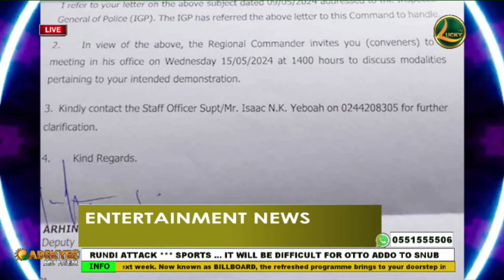I am the only one who has shot a movie with the legendary Daddy Lumba - Lilwin (Actor / Producer)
Also in Entertainment News today

1. Stevie Wonder is officially a Ghanaian
2. Yvonne Nelson to meet Accra Regional Police Commander on May 15 over ‘Dumsor’ protest
3. Tiwa Savage shoots parts of her debut Movie in Ghana, Cape Coast
4. I am the only person that has a Movie with the legaendary Daddy Lumba